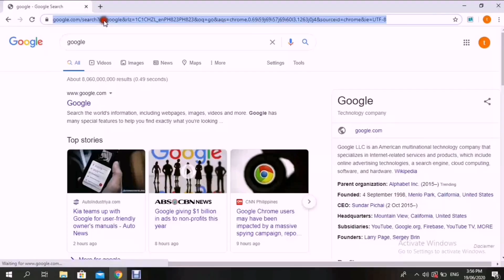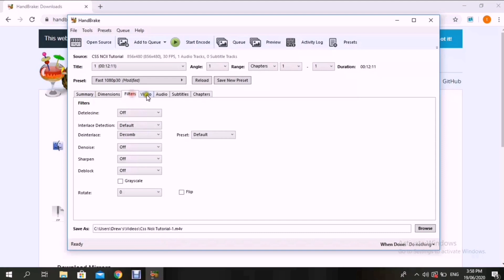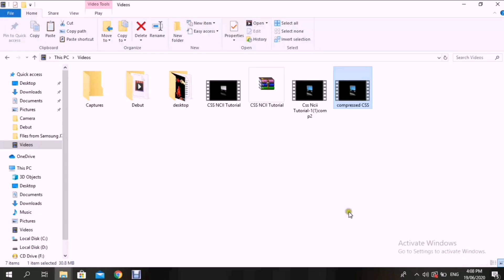How to compress large video files to small size using Handbrake application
Handbrake is a free downloadable application that is very helpful in compressing large video files to small size without compromising quality.